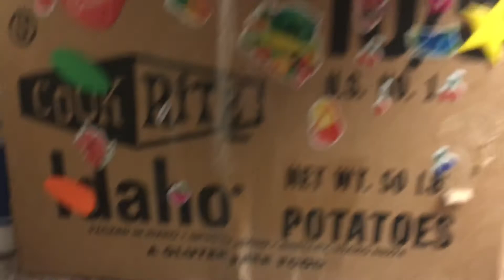MUTFAĞA YERLEŞİYORUM VLOG#93